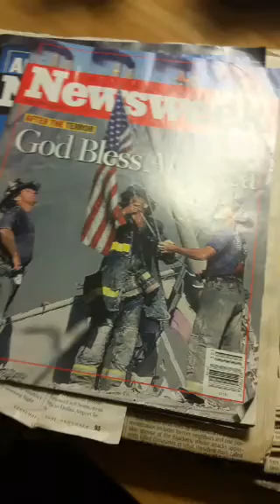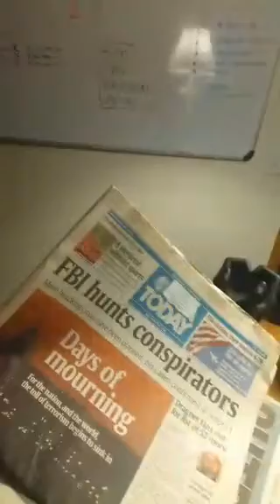Losing Your Self Imposed Limits and Succeeding. Periscope ReBroadcast.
HEY GUYS-- by request, I am uploading some of my Periscope sessions. These are long- I am now doing 30 minutes and less but the early ones were often 45 minutes. I was not planning to upload them here but a ton of scope watchers asked for it, so I will test out a few and see if they get watched. I also see that the comments from watchers don't show up in the replay- bummer. I wanted YouTubers to see the others so you can follow them. We'll experiment. I'm deciding whether to upload all scopes here, or use them and shoot YT videos on the same topic, but shorter? What do you like?? tell me!

The RUTHLESS DVD SET I referenced in this video is found on Amazon.